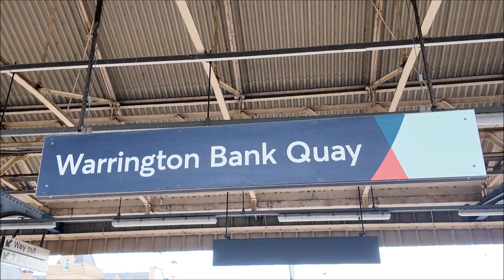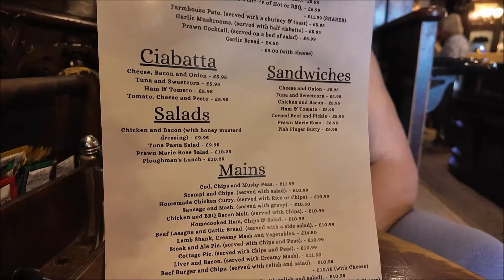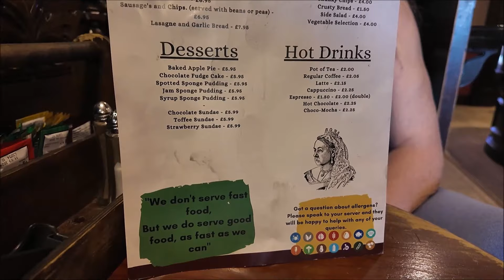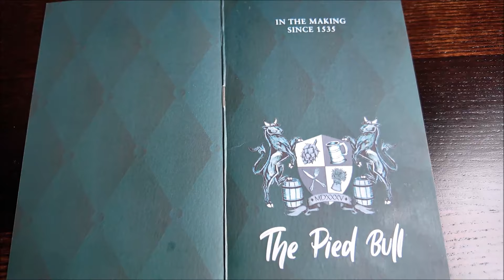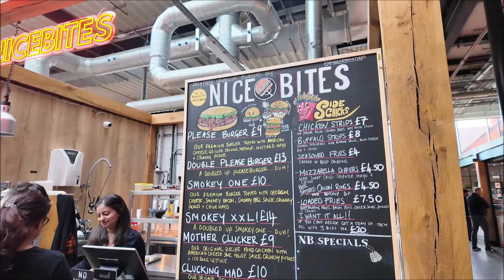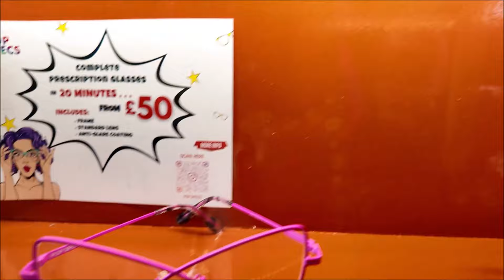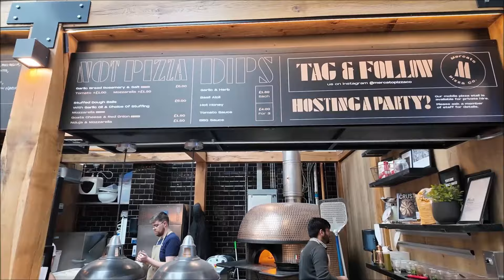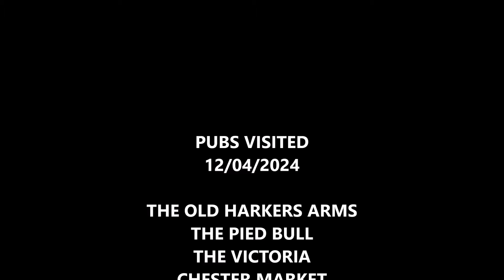Is Chester worth a visit 2024?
BOOZY...Chester Pubs & Bar Session!
Come & enjoy a day out with the Green Team in Chester.
We visit 6 Chester pubs & bars sampling various Food, Beers, Wines & Gins, as well as a tour of the wonderful Chester Market.
Chester was voted the prettiest in the world in 2023 due to a high percentage of buildings adhering to the golden ratio!